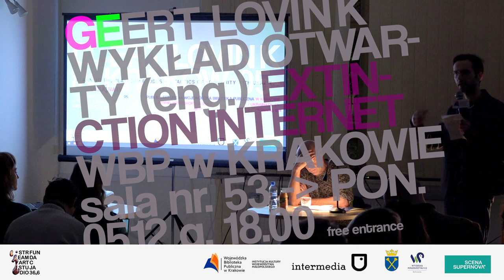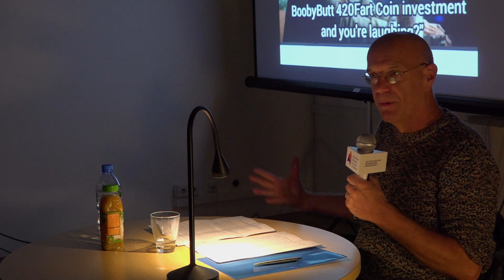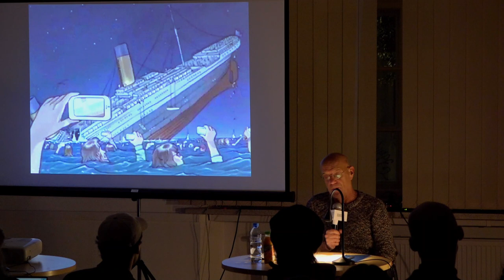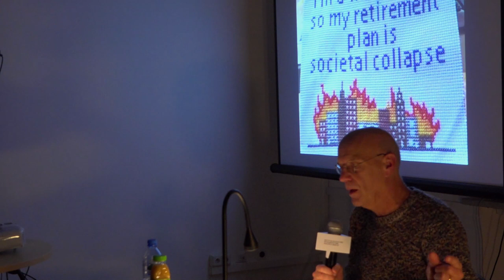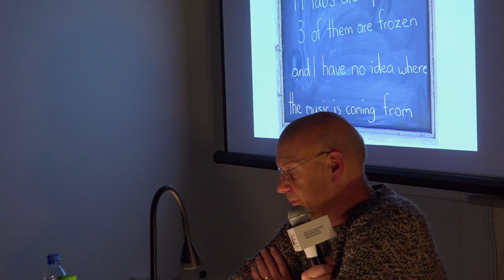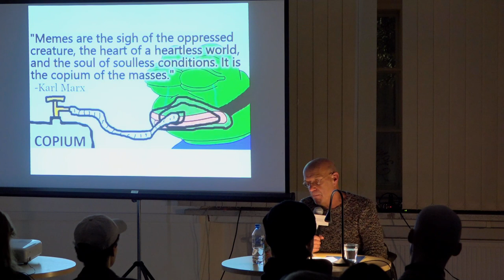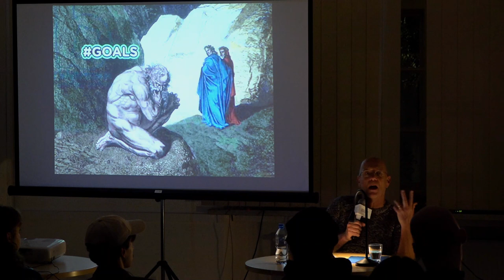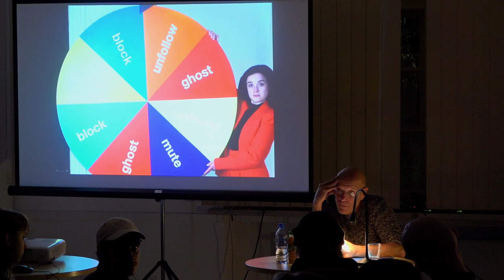GEERT LOVINK - EXTINCTION INTERNET (UKRAiNATV special event)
[UKRAiNATV  SPECIAL HYBRiD EFIR no. 38]

[EN] In his essay ‘Extinction Internet’, Dutch media scholar Geert Lovink – co-founder and head of the Institute for Network Cultures in Amsterdam – argues that, although the architecture of platforms in today's cyberspace has become the subject of widespread criticism, at present 'it feels like another internet is no longer possible’. In his view, the automated navigation in the web, its users’ growing passivity as well as the unethical activities of IT entrepreneurs in political and economic life leave little room for optimism. However, during his talk at the Regional Public Library in Kraków, Lovink try to convince the audience that the task of conceiving a new cyber-architecture should be undertaken despite all difficulties. Drawing on concrete examples from the fields of design, critical art, activism and cultural philosophy, the theorist will sketch a thought-provoking proposal for a post-internet. As he emphasizes in the aforementioned essay, “the effort should be to stretch time, to claim and squat the future internet and design autonomous time-space configurations that allow reflection and pointless pursuits to unfold”.

Geert Lovink is a media theorist, internet critic, and the author and editor of numerous books, including: Uncanny Networks (2002), Dark Fiber (2002), My First Recession (2003), Zero Comments (2007), Networks Without a Cause (2012), Social Media Abyss (2016), Organisation after Social Media (with Ned Rossiter, 2018), Sad by Design (2019) and Stuck on the Platform (2022). The Institute of Network Cultures, co-founded by Lovink at the Amsterdam University of Applied Sciences, organises conferences, issues publications and builds research networks such as Video Vortex (aesthetics and politics of online video), Unlike Us (alternatives in social media), Critical Point of View (Wikipedia), Society of the Query (search culture), MoneyLab (blockchain and online models of income in the arts).

The theorist's visit to Krakow is linked to his ongoing collaboration with the UKRAïNATV collective and made possible with contributions from the Faculty of Polish Studies at Jagiellonian University, Fundacja36,6 and the Faculty of Intermedia at the Academy of Fine Arts in Krakow.

[PL]  W eseju „Extinction Internet”, holenderski medioznawca Geert Lovink – współzałożyciel i głowa Institute for Network Cultures w Amsterdamie – przekonuje, że chociaż architektura platform w dzisiejszej cyberprzestrzeni pozostawia wiele do życzenia i stała się przedmiotem szerokiej krytyki, obecnie „alternatywny internet wydaje się niemożliwy”. Pogłębiająca się automatyzacja nawigowania po sieci, pasywność odbiorców i nieetyczna aktywność przedsiębiorców z sektora IT w życiu polityczno-gospodarczym nie pozostawiają z perspektywy autora wielu powodów do optymizmu. W trakcie wystąpienia w Wojewódzkiej Bibliotece Publicznej w Krakowie Lovink stara się jednak przekonać odbiorców, że zadanie pomyślenia nowej cyber-architektury należy podejmować pomimo wszelkich trudności. Opierając się na konkretnych przykładach z pola designu, sztuki krytycznej, aktywizmu i filozofii kultury, autor naszkicuje prowokacyjną wizję post-internetu. Jak podkreśla we wspomnianym eseju, wysiłki na rzecz jego powstania powinny polegać „na rozciąganiu czasu, zajmowaniu i squatowaniu przyszłej sieci, jak i projektowaniu autonomicznych konfiguracji czasoprzestrzennych, które pozwalają na refleksję i bezcelowe dążenia”.

Geert Lovink jest teoretykiem mediów, krytykiem internetu, a także autorem i redaktorem licznych książek, w tym: Uncanny Networks (2002), Dark Fiber (2002), My First Recession (2003), Zero Comments (2007), Networks Without a Cause (2012), Social Media Abyss (2016), Organisation after Social Media (z Nedem Rossiterem, 2018), Sad by Design (2019) i Stuck on the Platform (2022). Institute of Network Cultures, który powstał z inicjatywy Lovinka przy amsterdamskim Uniwersytecie Nauk Stosowanych, organizuje konferencje, wydaje publikacje i konstruuje sieci badawcze, takie jak Video Vortex (estetyka i polityka wideo online), Unlike Us (alternatywy w mediach społecznościowych), Critical Point of View (Wikipedia), Society of the Query (kultura wyszukiwania), MoneyLab (blockchain i internetowe modele zarobkowania w sztuce).

Wizyta teoretyka w Krakowie jest związana z jego trwającą współpracą z kolektywem UKRAïNATV i możliwa dzięki wsparciu Wydziału Polonistyki Uniwersytetu Jagiellońskiego, Fundacji 36,6, Wydziału Intermediów Akademii Sztuk Pięknych w Krakowie.
Dofinansowano ze środków Inicjatywy Doskonałości Uniwersytetu Jagiellońskiego na rok 2022.